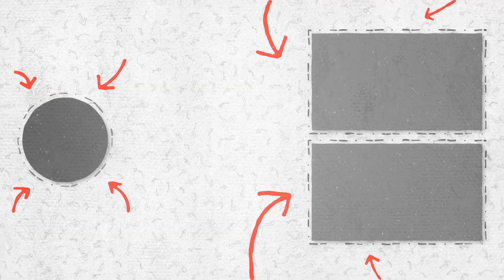Attack on Titan - The Walls (Song) | The Nameless Monster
[Verse]
Walls are crumbling down
Monsters on the ground
Fear is all around
Lost and never found

[Verse 2]
Blood in battle cries
Hope withers and dies
Echoes of the lies
Underneath the skies

[Chorus]
Hear the titans call
Watch the giants fall
Heroes stand so tall
Fighting through it all

[Verse 3]
Chains are breaking free
Endless misery
What will come to be
Shadows we can’t see

[Verse 4]
Swords against the flesh
Pain so fresh and fresh
Running out of breath
Facing certain death